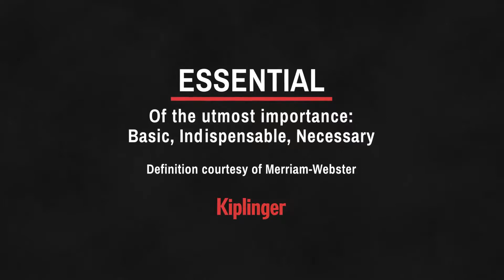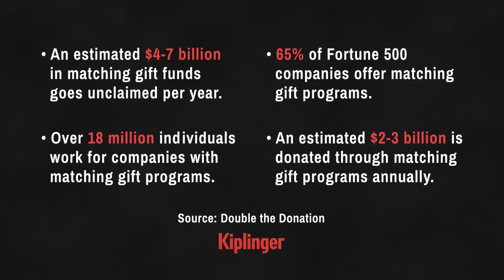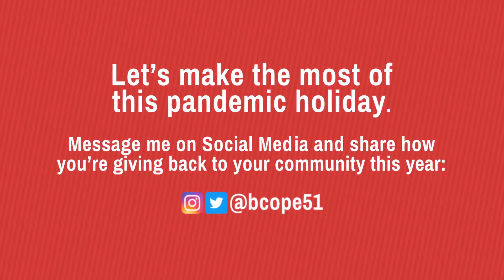5 Ways to Maximize Your Giving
Looking to maximize your charitable impact this holiday season? Kiplinger contributor, NFL linebacker, and personal finance educator Brandon Copeland shares five keys to ensure your charity goes farther and helps more people.